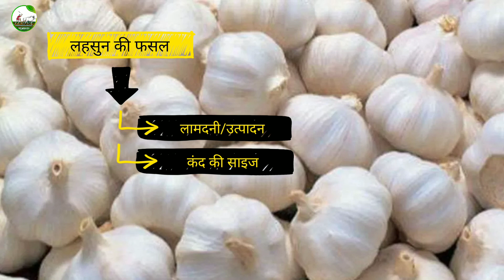lahsun ko fulane ka Tarika/लहसुन को फुलाने का तरीका/lahsun mein kaun sa khad dalen/lahsun ki kheti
नमस्कार दोस्तों
                    🙏🏻🌾 दोस्तो आशा करता हूं आपको वीडियो अच्छा लगा होगा दोस्तो मेरे द्वारा दी गई जानकारी practically ( अनुभवी ) जानकारी है क्यों कि दोस्तो में भी एक किसान का बेटा हूं ओर में भी कहीं सालो से खेती बाड़ी करता आ रहा हूं इसलिए आपका सही मार्गदर्शन दूंगा

                                 दोस्तो मेरे चैनल पर ओर मेरा फेसबुक id , insta id पर दिल 💛 को छू लेने वाली जानकारी ओर वीडियो मिलेंगी ⤵️
 या life टाइम काम आने वाली ही जानकारी मिलेगी